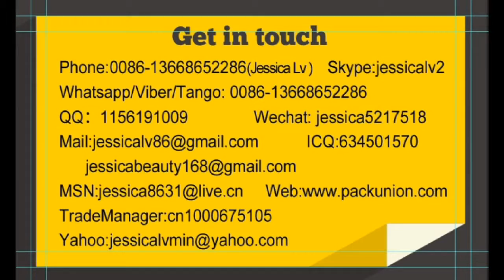jessica-pp sheet extruder WhatsApp 0086-13668652286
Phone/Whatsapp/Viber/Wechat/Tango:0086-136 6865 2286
Skype:jessicalv2
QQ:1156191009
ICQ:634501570